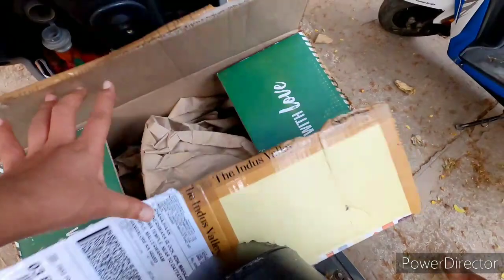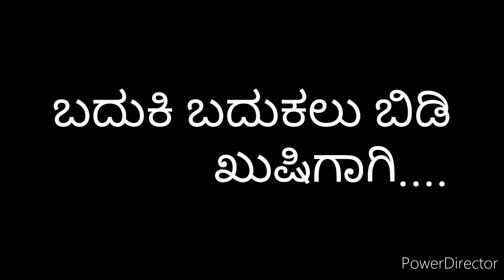ಅಕ್ಕನ Birthday Gift ತಯಾರಿ ನಡಿತಿದೆ | Cast Iron Cookware Sets ಚೆನಾಗಿದೆ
Online Products
1) Ogreeny Apple Cider Vinegar
Organic with Mother Vinegar
3) Wardrobe for Cloths
in Flipkart
4) Jeevanras Mukti Gold Hairwash Combo
5) Arata Zero Chemicals Natural Hair Conditioner
6) Enema Kit
7) Vasu Kumkumadi Tailum, 25 ml